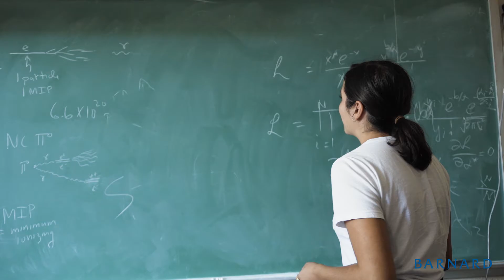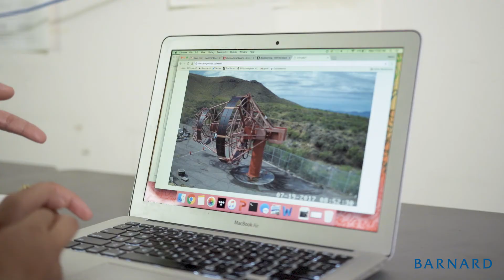Meera Desai '19: Physics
Meera Desai '19 is a physics major working with Prof. Reshmi Mukherjee at Columbia University's Nevis Laboratories through Barnard's Summer Research Institute.